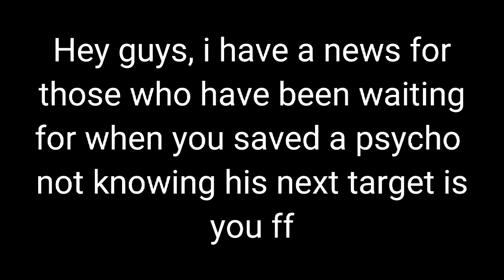important news for ff